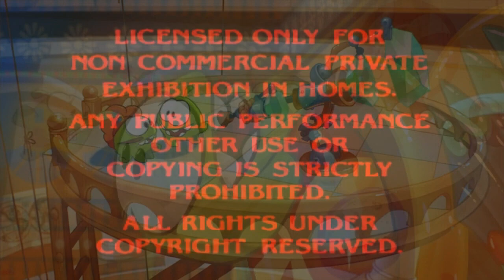All Screamering 23